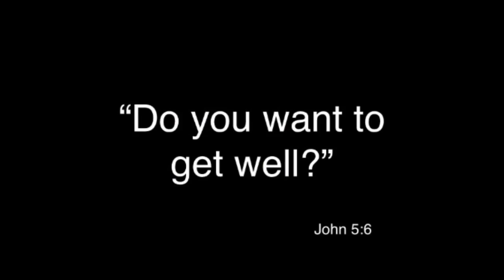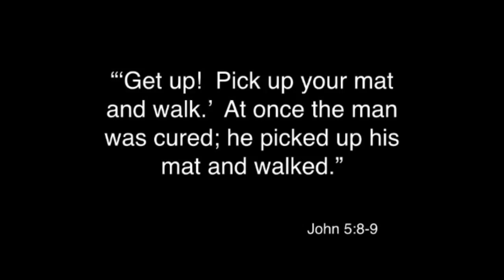The Untold Story of Jesus, part 4: "Restored"